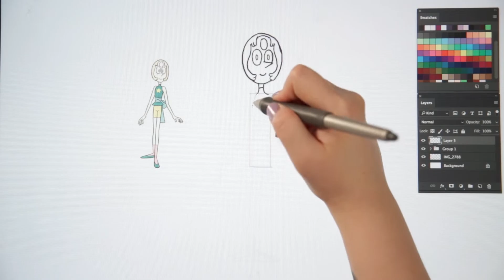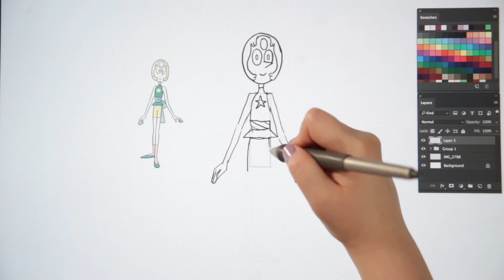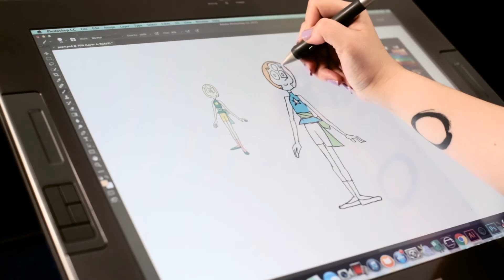Come disegnare Perla | CN Together | Cartoon Network Italia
Clicca qui e divertiti con tantissimi contenuti scelti per te!
Scopri come disegnare Perla di Steven Universe in poche semplici mosse.